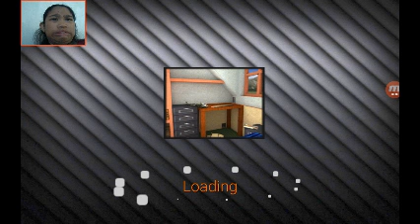Special Forces Group2(SpecialDaw?)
Sobrang saya neto hindi ako marunong umakyat kahit marunong
Jejemon kasi yung bumaril saakin eh😂😂
Follow me on
Intagram:Mace_Advincula
Musical.ly:Mace_Advincula
Pa shout out po!!!
Pelemon
Stay lit have fun babush!!
Click the notication bell to get notified every day i post babay!